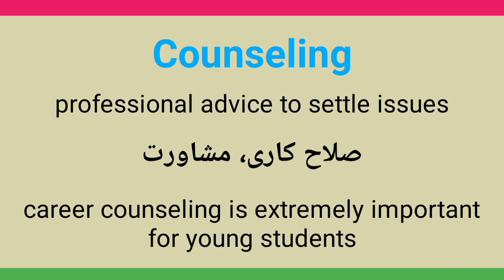Counseling meaning in urdu/hindi || Meaning of counseling in urdu || Counseling ka matlab kia hota h